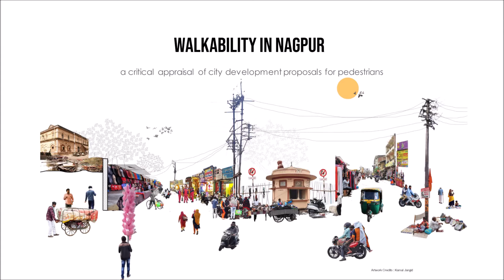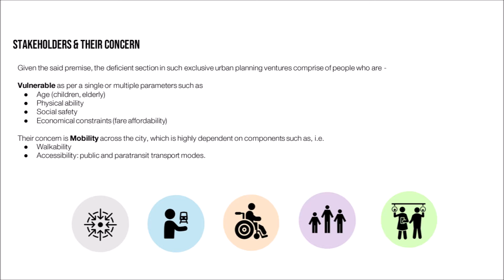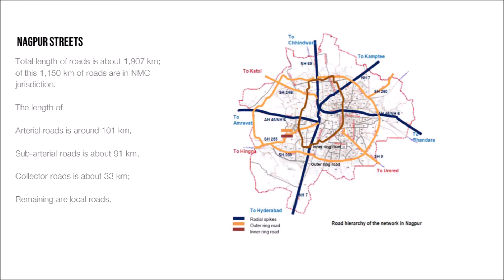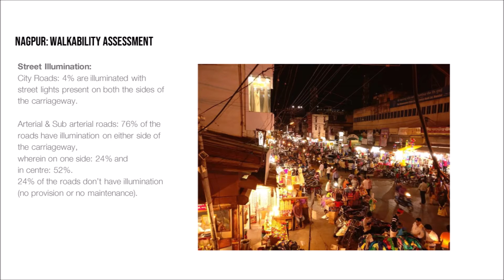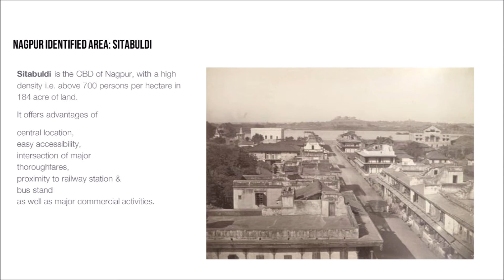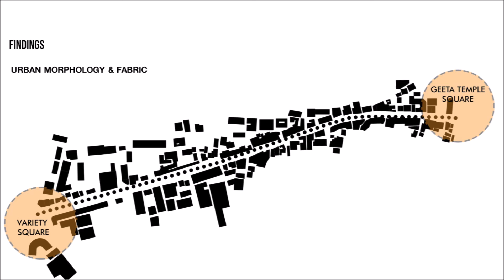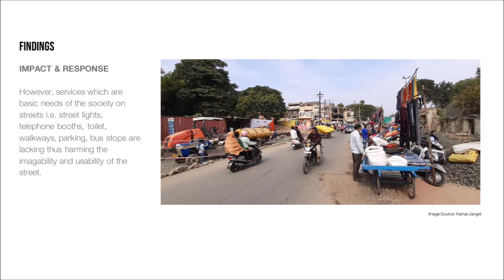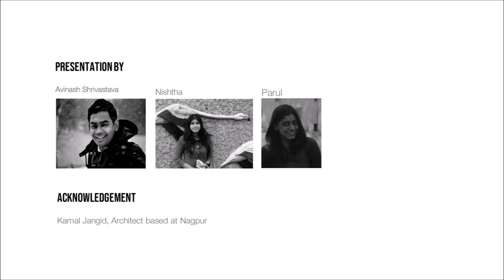New York 2021: Parul et al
Walkability in Nagpur: a critical appraisal of city development proposals for pedestrians